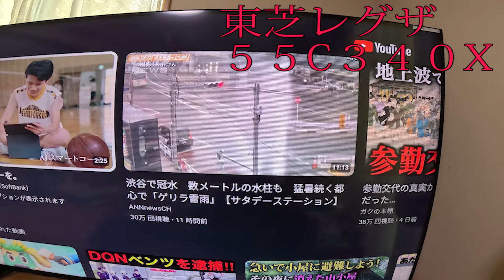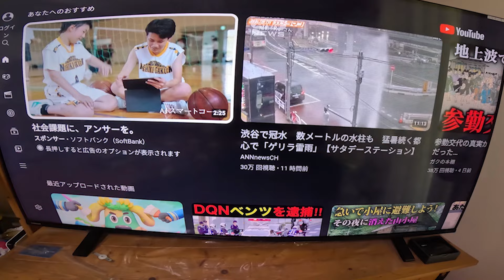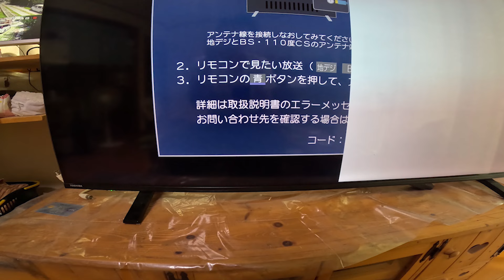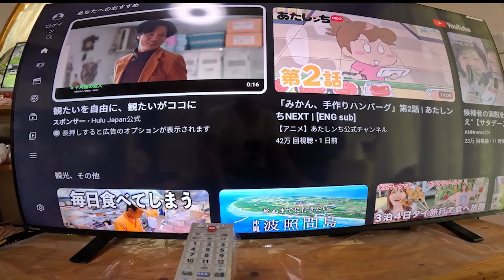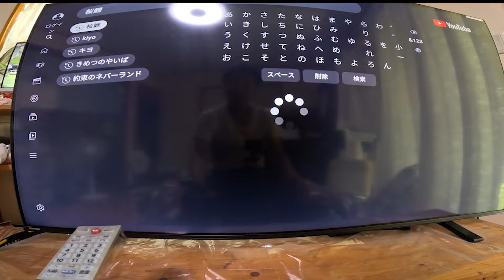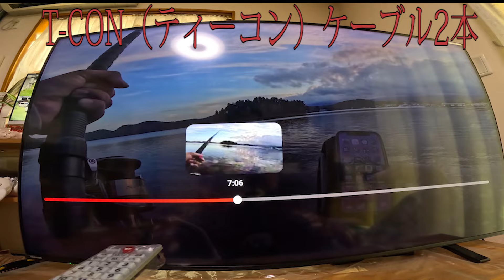【壊れた液晶テレビ】素人簡単修理"縦線"横線”モニター故障"テレビ修理 REGZA 55V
TOSHIBA REGZA 55V 55c340x壊れた液晶、壊れたモニター縦線、横線　素人簡単修理、購入後2年目と4年目で液晶縦線故障、簡単、修理代0円でドライバー1本、セロハンテープ有ればT-con (ティーコン)にテープ貼るだけです。
2回修理しましたが簡単修理出来ました。

パソコン病院さんの動画です

▼釣りオススメ動画▼

③幻の巨大魚青魚三連続　3回目ヒット　子供と全日本水郷鯉釣り大会　春２０１５年　霞ヶ浦　鯉の代わりに青魚ヒット　Carp Fishing アオウオ

①幻の巨大魚青魚三連続　1回目 子供と全日本水郷鯉釣り大会　春2015年　霞ヶ浦　鯉の代わりに青魚ヒット　Carp Fishing アオウオ

④霞ヶ浦　幻の巨大魚　青魚１３２cｍ　全日本水郷鯉釣り大会　2016年　春　Carp fishing、鯉の代わりに又しても青魚ヒット　アオウオ

⑯両軸リール遠投簡単投げ方説明　リール　シーライン遠投４０ｚ　　　　　竿ダイコー伝承５４０H　104mは無理なく遠投出来ます。頑張れば140ｍ位は遠投出来ると思います。

▼料理オススメ動画▼

㉗“カビ無い味噌作り方今年も綺麗”‼︎         “ 簡単で国産大豆.塩.健康に最高” "味噌作り方"

㉖”最強乳酸菌””最強ヨーグルト“　 簡単自家製ヨーグルト全部混ぜ 軟便”便秘”ダイエット"風邪"コロナ" インフルエンザ"体調不良"胃腸炎" "ノロウイルス"体質改善"アトピー" 花粉症に効果的

㉟鳥モモ肉唐揚げ4㎏上手に揚げる から揚げジューシー揚げ方と基本と 失敗し無い誰でも簡単揚げ方紹介

㉒スイーツ伊達巻１本64円出来ます　簡単伊達巻醬油味醂入れません

㉔日本一可愛いピンク色御朱印帳‼ピンク色赤城神社”櫻木神社御朱印‼